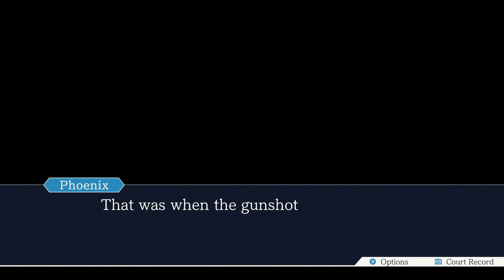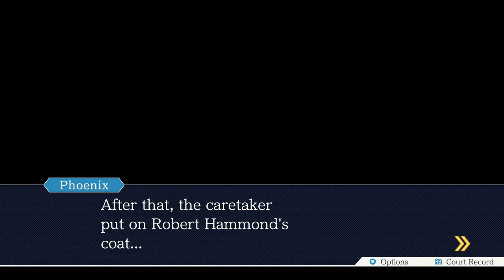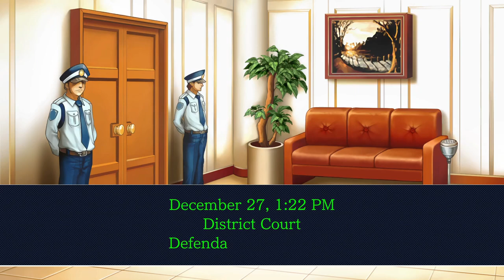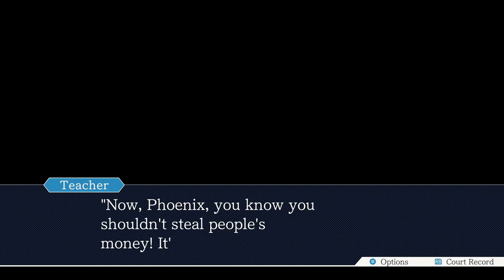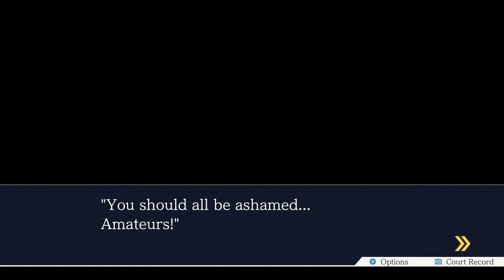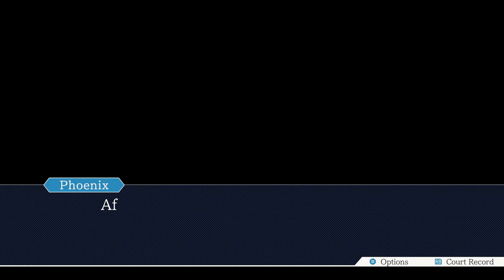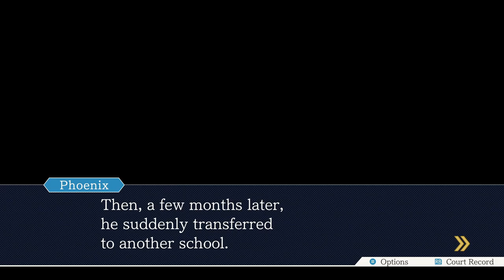Phoenix Wright: Ace Attorney Blind Episode 19: It's Almost Christmas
When something smells, it's usually the butz